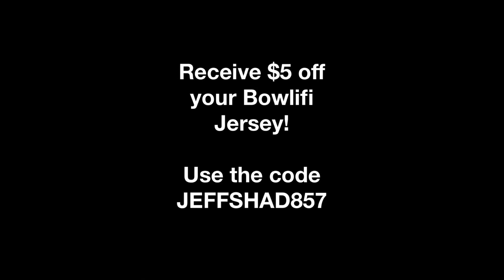Roto Grip Duo Ball Review